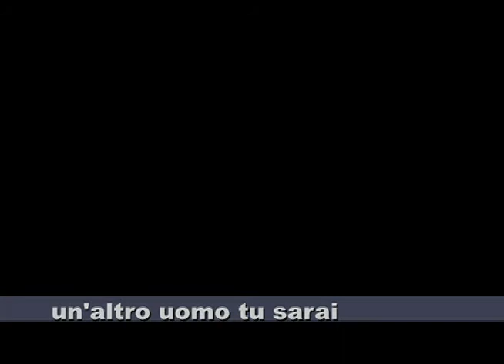ACIDOrock -Weight Watcher 2Vers Feat RosyC- (Lyric)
feat RosyC

Song-Sound-Master rebuild by VersioneDuePuntoZero™

The copyright in this audiovisual recording is owned by ACIDOrock